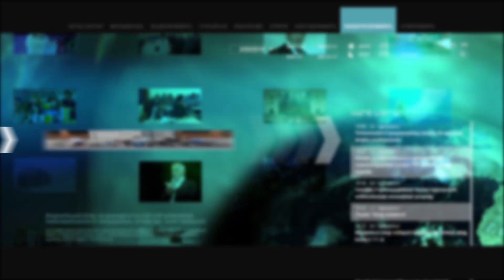Ռուբեն Վարդանյան. Երևանից երեկ մի հայտնի բիզնեսմեն է զանգել, ասում է՝ ամսի 25-26-ին կլինե՞ս Երևանում